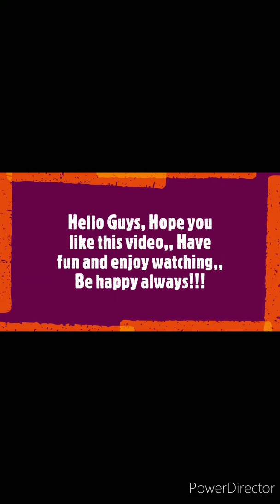TikTok Brothers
Bonding of the Four Brothers. 💕💕💕💕